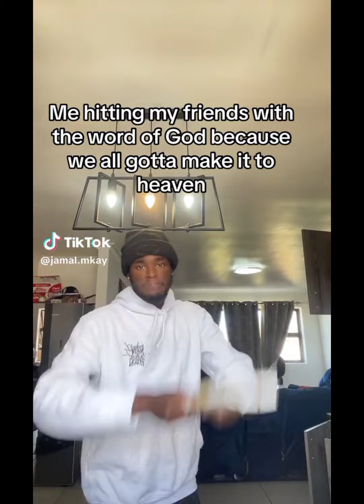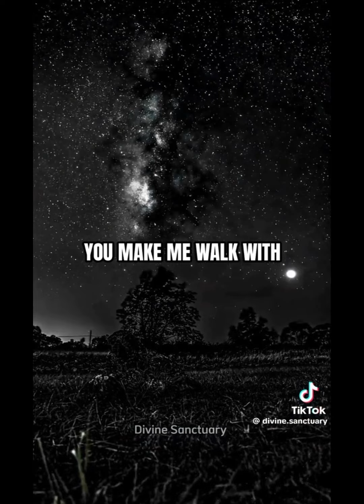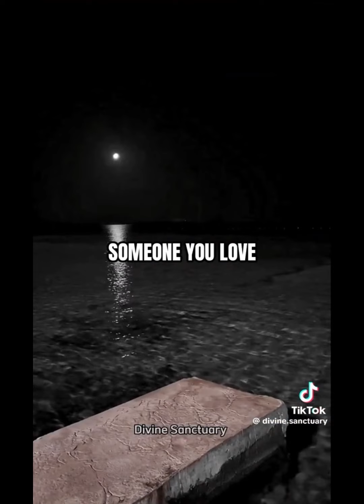christian tiktoks for when you can't wait to spend time with God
None of these videos belong to me

also sorry for the long ending 💀

enjoy tho